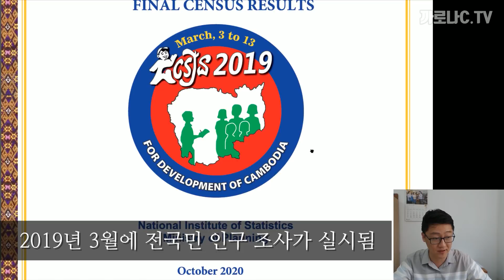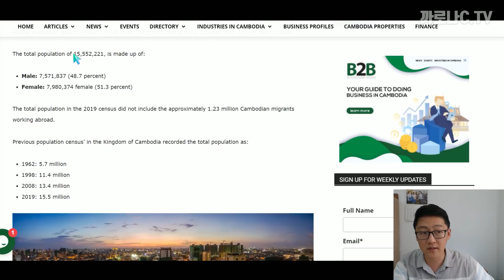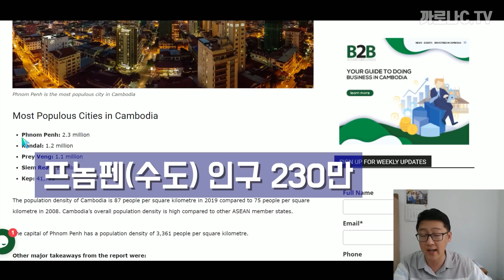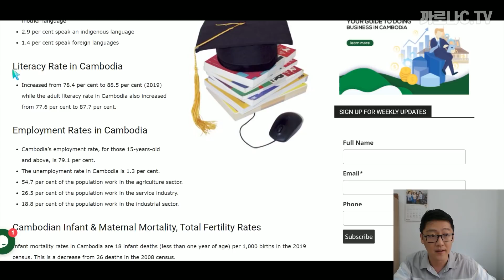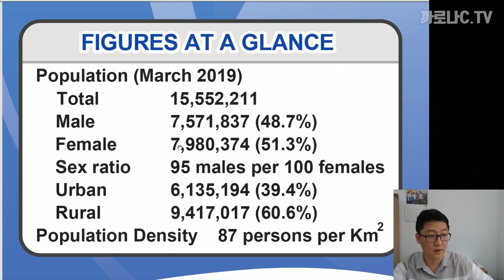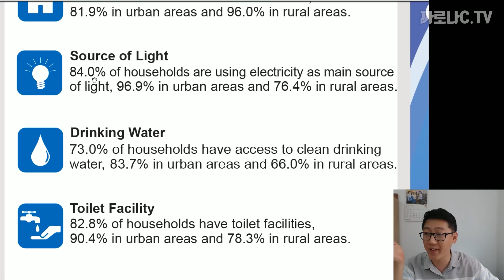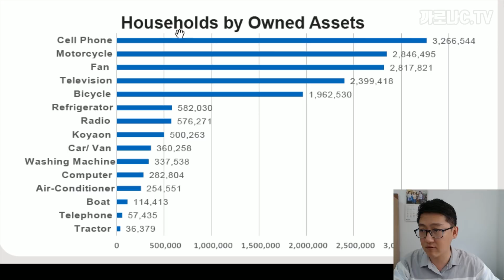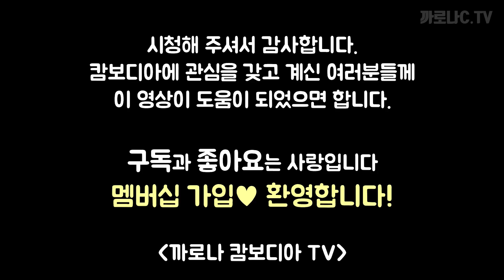캄보디아를 잘 이해하려면 알아두자! (최신 인구조사 결과 + 기본 상식과 재미있는 통계 : 예를들어 냉장고, 세탁기 보유 가구는 몇 개?)